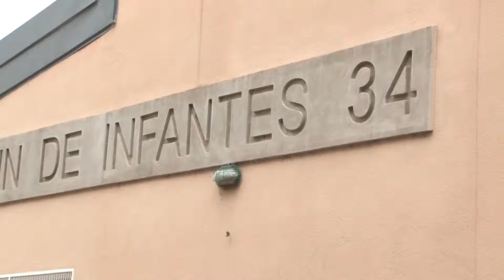Refacciones en Escuela N°34 Monterrico